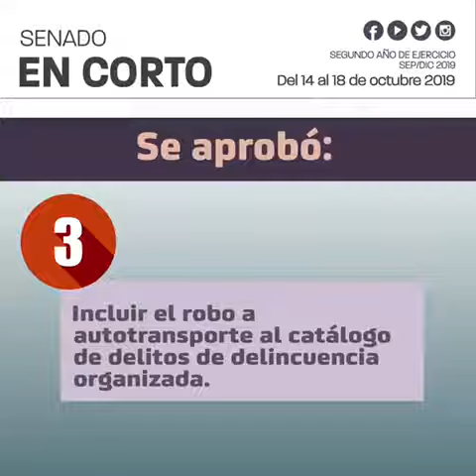60 segundos del Senado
Manténte informado sobre lo que acontece en el Senado.